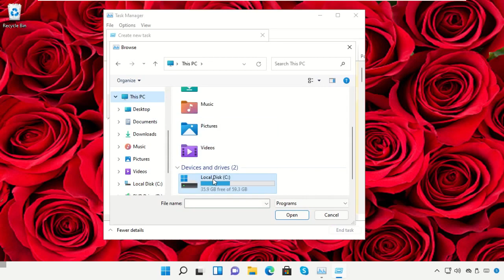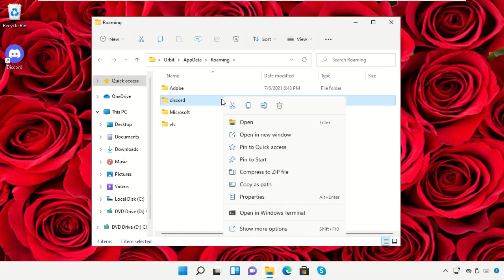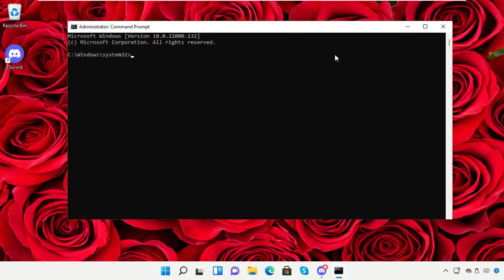如何在 Windows 11 上卸载 Discord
Commands:
  taskkill /F /IM discord.exe
  Run:
  Appwiz.cpl
  %Apdata%
  %ocalapdata%

Tutorial : [ 如何在 Windows 11 上卸载 Discord ]